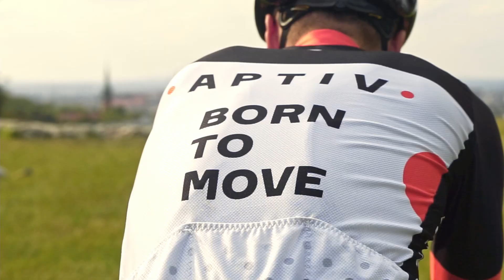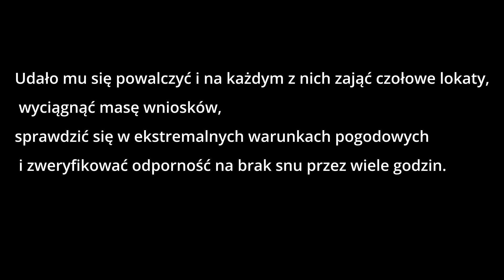The legend is born - Silk Road Ultra Race, Łukasz Ugarenko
On Friday (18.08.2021) Łukasz starts his biggest challenge – the Silk Road Mountain Race – 1800 km, 30000m of climbing, unsupported race through the mountains and steps of Kyrgyzstan. This race will be a true demonstration of this sentiment. You can follow his results #41